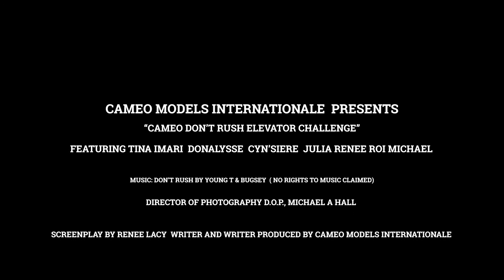Cameo Models Internationale "Don't Rush Elevator Challenge"